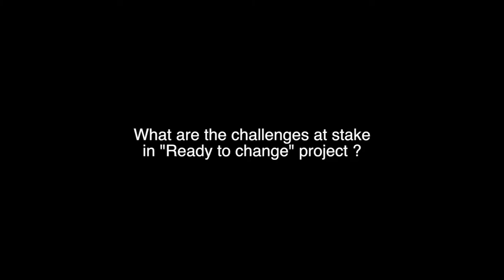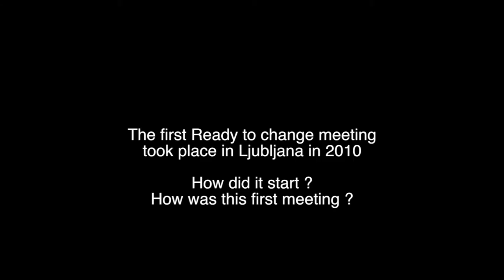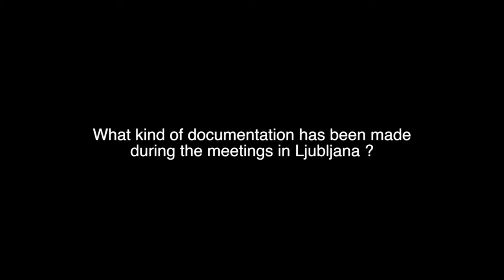About Ready to change - ITW Nevenka Koprivšek & Samo Selimović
in Bunker, Ljubljana